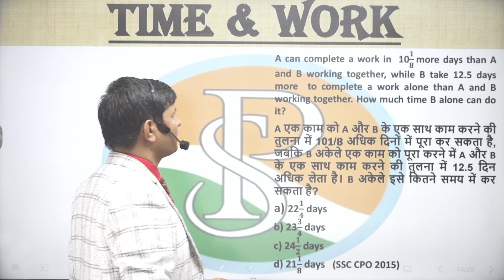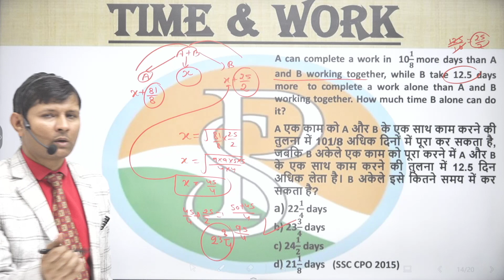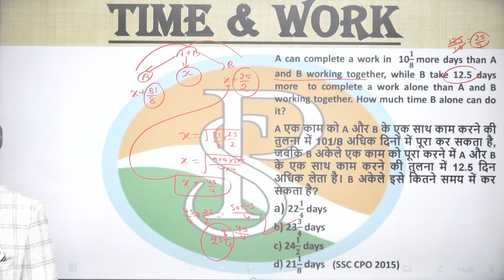A is working for 10 1/8 more days than A and B working together, while B takes 12.5 days more to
A is working for 10 1/8 more days than A and B working together, while B takes 12.5 days more to complete a work alone. How much time can B do it alone?A, A और B के एक साथ काम करने की तुलना में 10 1/8 दिन अधिक काम कर रहा है, जबकि B को अकेले एक काम पूरा करने में 12.5 दिन अधिक लगते हैं। B इसे अकेले कितने समय तक कर सकता है?

PRAVESHSIRtime and work questions for ssc

6 hour work day jobs
praveshsirtime work